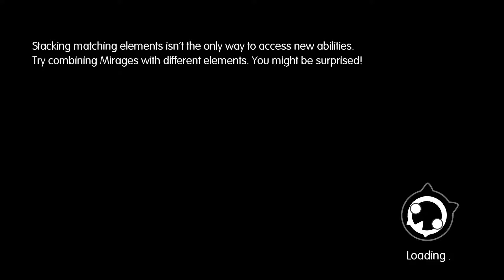World of Final Fantasy Chapter 21 Part 4 Side Missions